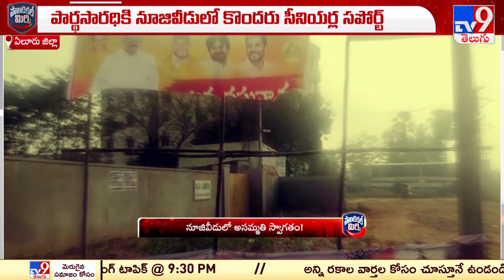Political Mirchi : నూజివీడులో అసమ్మతి స్వాగతం ! - TV9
Credits : Durga